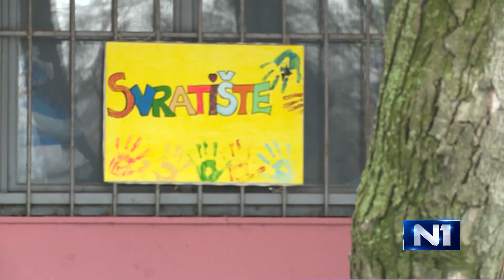Neslavan rekord: U Svratištu za decu u jednom danu njih 112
U Srbiji još nije zima, a spas u Svratištu za decu traži sve više mališana uzrasta od pet do 15 godina. Osoblje te ustanove bilo je iznenađeno kada se samo za jedan dan za pomoć javilo njih 112. "Zaključili smo da porodice i deca imaju veću materijalnu potrebu za našom podrškom", kaže koordinatorka Svratišta Mina Lukić.